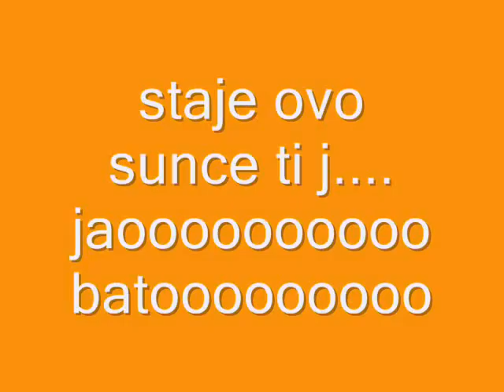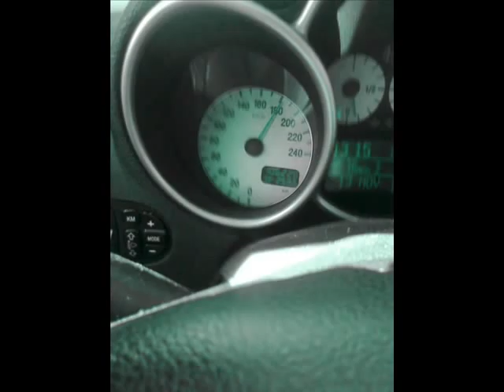DENI & IVAN ZIVIJO BATO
OJNAAAAAAAAAAAAAAAAAAAAAAA